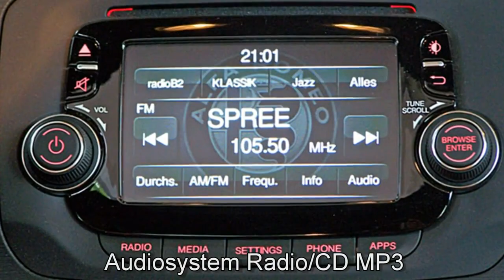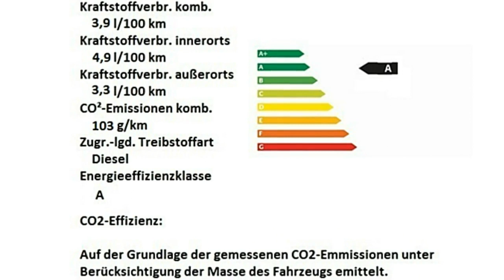Alfa Romeo Giulietta Super FCA Motor Village Berlin jetzt Stell.